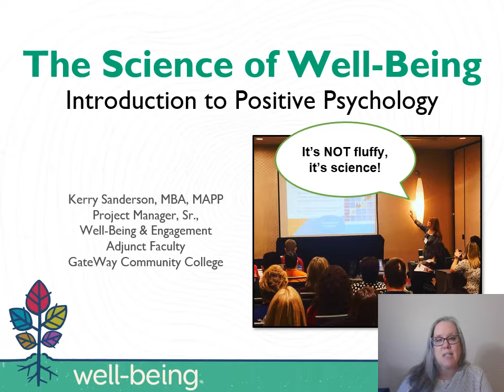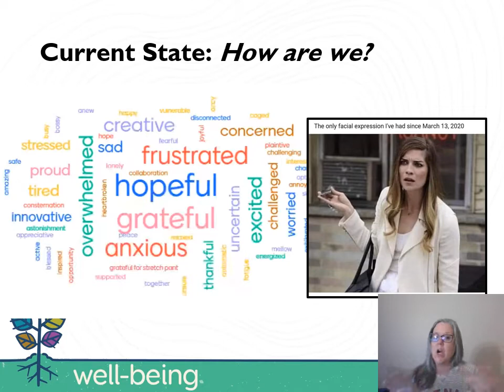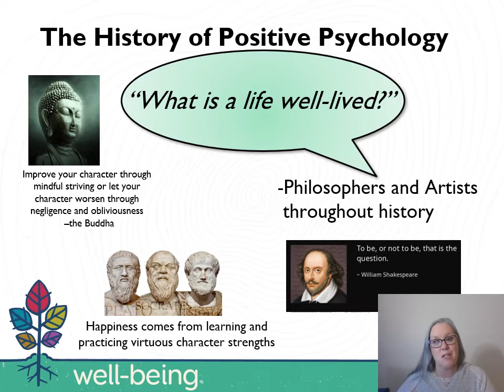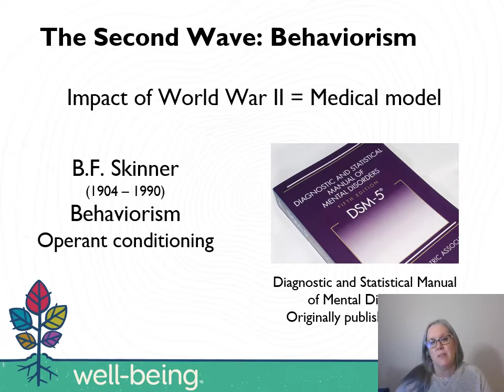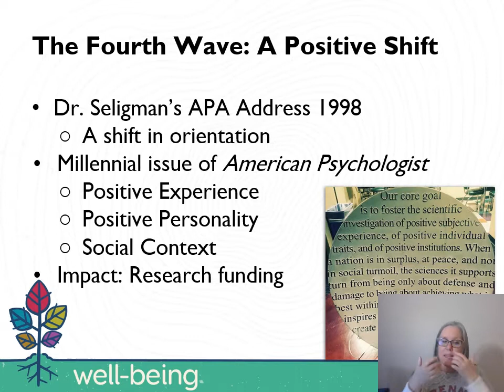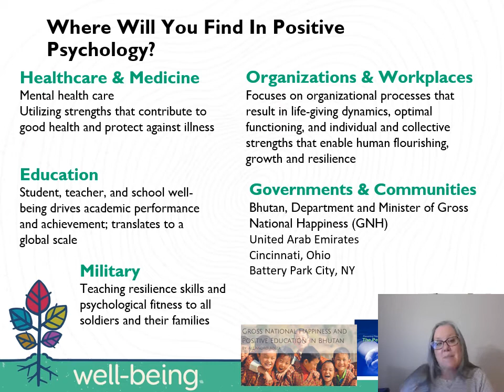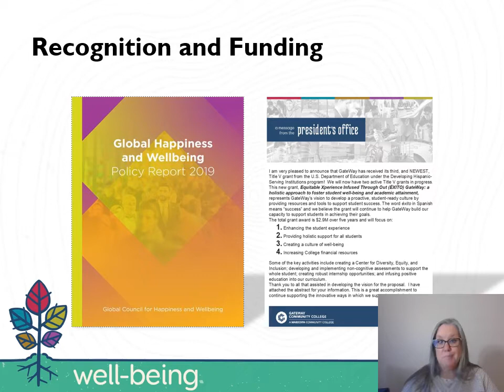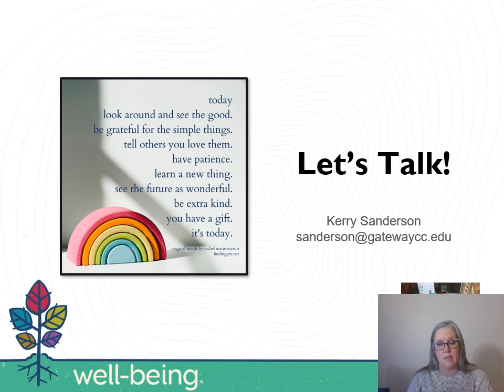PSY262 Introduction to Positive Psychology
Module 1: Introduction to the history and foundations of Positive Psychology for GateWay Community College PSY262 course.